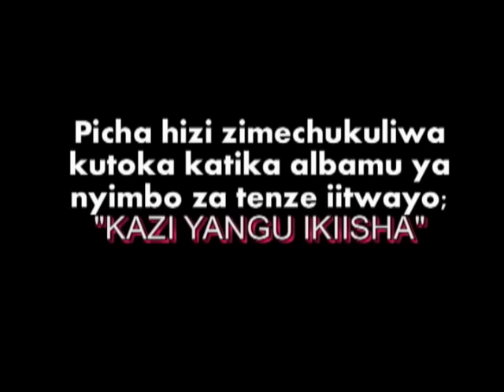Mbarikiwa Sitanyamaza hata nikiuawa bado kifo na kaburi langu vitazidi kuongea